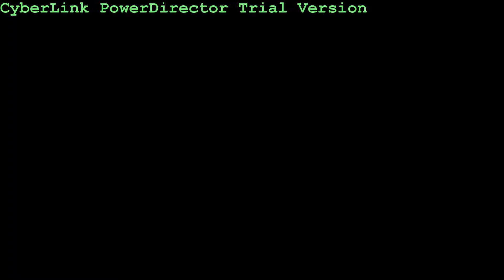How to make an arrow. Как сделать стрелу.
В этом видео я поделюсь с Вами тем, как я изготовляю свои стрелы и надеюсь, что это Вам станет полезным.